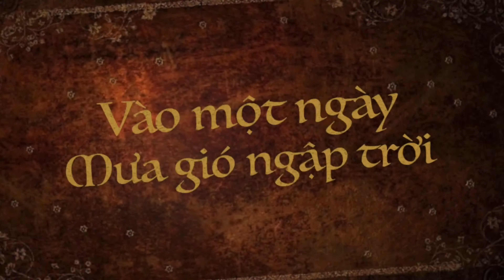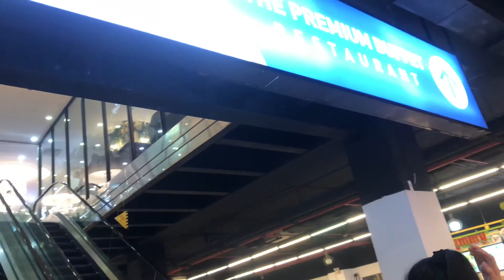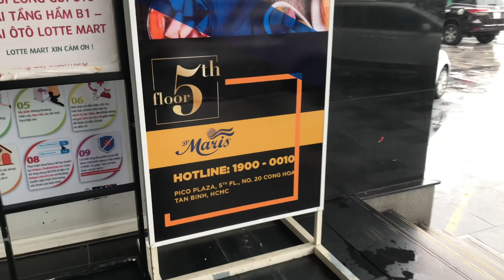¥162 - Chiêu Đãi Bạn Thân Tiệc Buffet D'MARIS - Mừng Sinh Nhật Sớm Ăn Quên Lối Về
Mừng sinh nhật sớm cùng hội bạn thân  con dân Động Ế. Tụi mình vào buffet D'MARIS tại Pico Plaza đường cộng hòa để ăn mừng. Tụi mình đi 5 người và có đặt bàn từ trước nên được giảm giá 15 % , giá buổi trưa là 370k chưa VAT. Sau khi cộng trừ cho tất cả vì mình có kêu thêm 5 lon nước ngọt ,giá 20k /lon. Thì giá mỗi người tầm 366k. Ăn uống thả ga các loại thức ăn thức uống, gần 100 món ăn hấp dẫn thơm ngon.
Mời các bạn và mọi người cùng đón xem nha.
Chân thành cảm ơn các bạn và mọi người rất là nhiều.
Xin hãy dành thêm sự quan tâm và ủng hộ, đối với Kênh ChileTv cuộc sống của tui ,mỗi lượt đăng ký là một lời động viên , và là động lực khiến mình thêm phấn khởi hào hứng phát triển Kênh.

Mời các bạn vào trang Động Ế vui chơi với nhóm mình nữa nè.